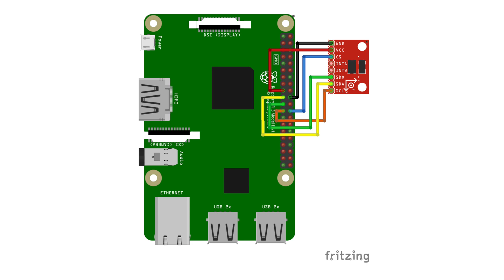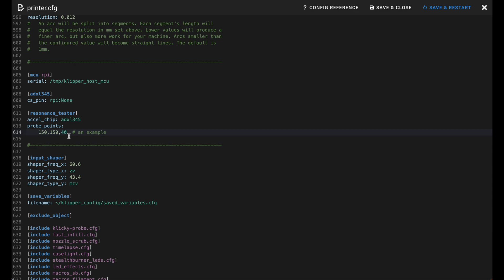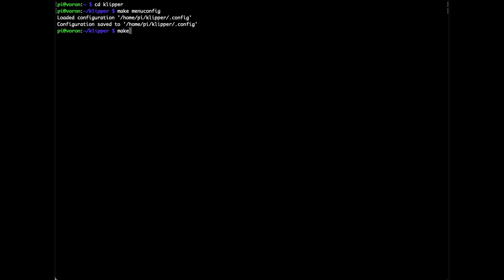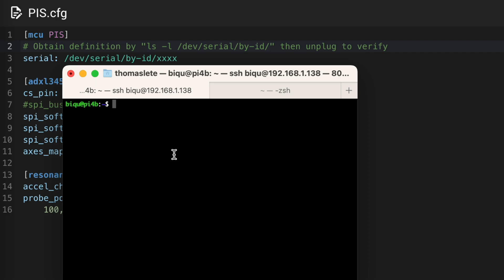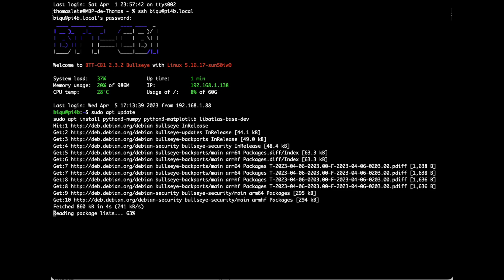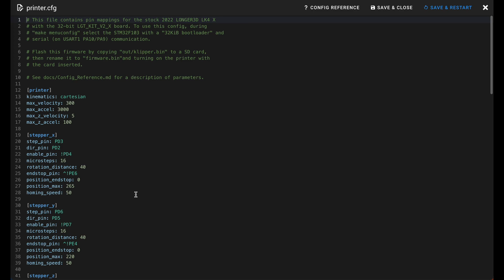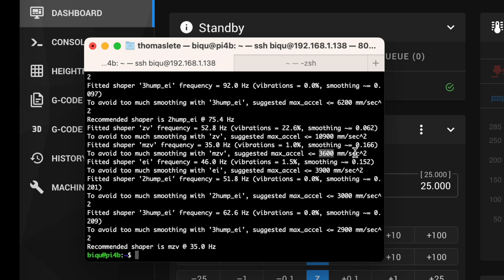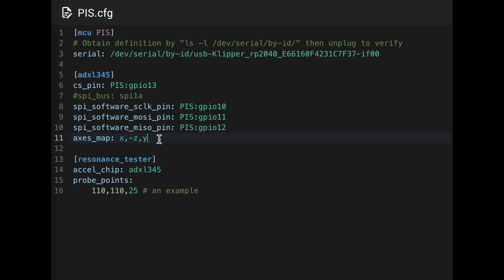Input Shaper et Klipper : Comment BOOSTER votre imprimante 3D avec l'ADXL345 !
Dans ce tutoriel, je vous montre comment exploiter au mieux votre imprimante 3D avec Klipper et l'ADXL345 grâce à la fonction d'input shaping.
En suivant les recommandation de l'accéléromètre, vous pourrez atteindre des vitesses d'impression plus élevées tout en conservant une qualité d'impression maximale ! C'est une des forces de Klipper qui est la plus souvent mise en avant.
L'input shaping est une technique qui consiste à réduire les vibrations crées par les pièces en mouvement de votre imprimante 3D qui peuvent se répercuter dans la structure et occasionner des défauts sur vos impressions 3D.

Acheter le Portable Input Shaper et soutenir la chaîne 🛒
Je recommande vivement le Portable Input Shaper, il rend toute l'installation nettement plus simple !

Chapitres :
00:00 Intro
01:21 Matériel nécessaire pour l'ADXL345
01:50 Préparation du matériel
02:38 Installation de l'ADXL345 sur Klipper
04:02 Configuration de Klipper pour l'ADXL345
05:20 Présentation du Portable Input Shaper
06:17 Flash et configuration du Portable Input Shaper
10:44 Shaper calibrate : méthode simple
14:01 Test resonances : Méthode complète
17:43 Note sur la configuration Axes Map
18:14 Conclusion
19:16 Outro